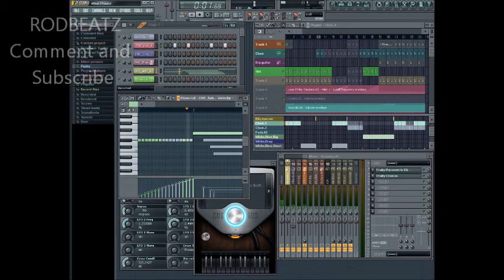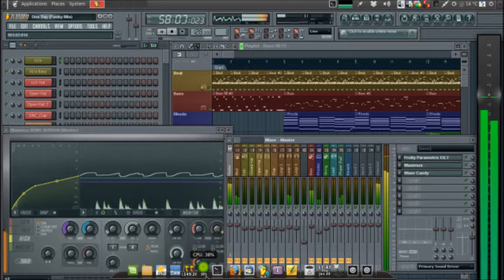2chainz Style fl Studio Instrumental